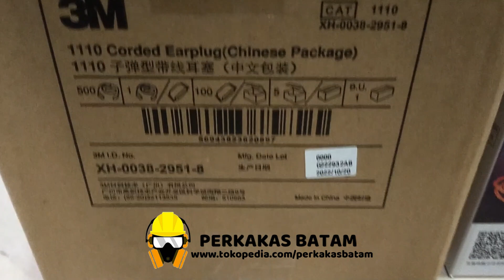3M 1110 Earplug Disposible 1 BOX Original Singapore Ear Plug 3M 1110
link order